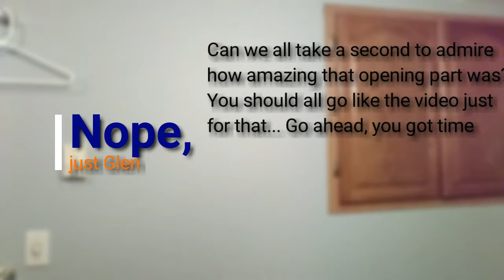Auditions for THEATRE!!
As my school gears up for their next play: The Network by Christian Kiley I go through my audition process from pre-audition, to post-audition, to post-cast list. Please enjoy how seriously I take theatre!